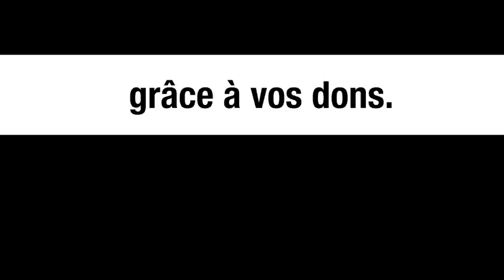Ukraine : un ancien de l’Otan dénonce le coup d’État de 2014 - Jacques Baud et Michel Collon